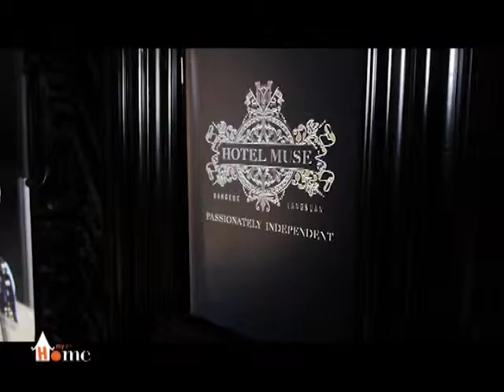MY SECOND HOME EP 42:MALENE MORTENSON @ HOTEL MUSE